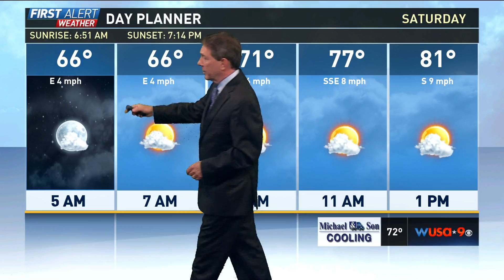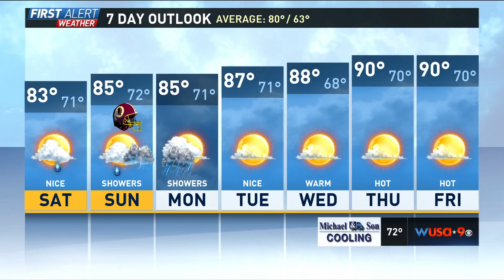WUSA HD 20160916 2316